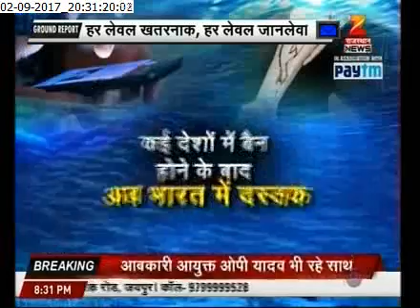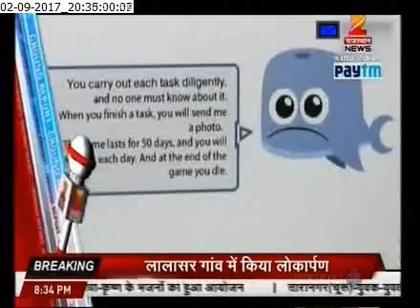ग्राउंड रिपोर्ट "खेल खेल में खेल खत्म"sushant pareek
देश में केवल ब्लू वहेल का ही खतरा नहीं. बल्कि ऐसे कई खेल हैं जिनसे बच्चों के जीवन पर संकट मंडरा रहा है